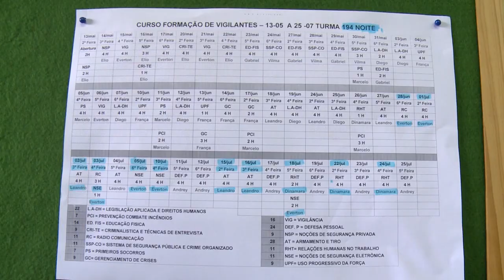Procura por cursos de formação de vigilantes cresceu 10% em Prudente